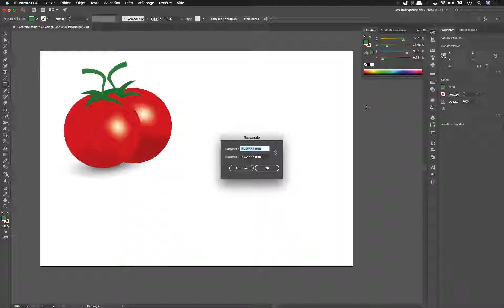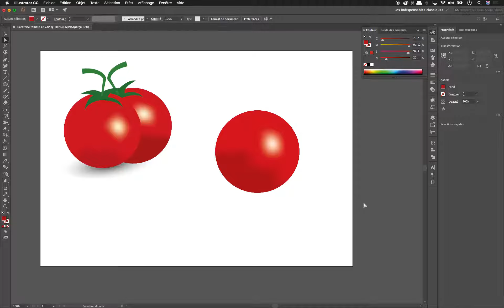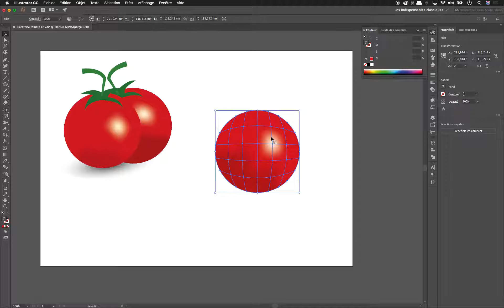Illustrator effet aérographe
Comment mettre des petits effets de lumière dans Illustrator qui ressemblent à l'aérographe.

Vous pouvez retrouver notre fichier d'exercice sur le site.